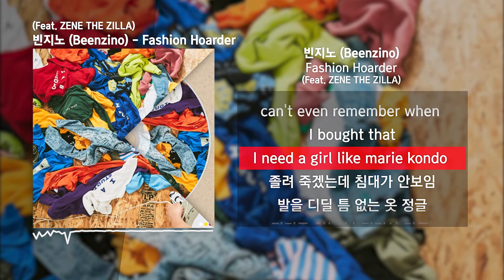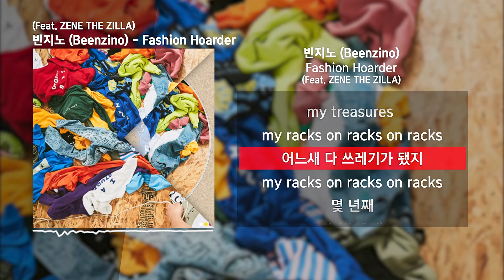빈지노 (Beenzino) - Fashion Hoarder (Feat. ZENE THE ZILLA)ㅣLyrics/가사